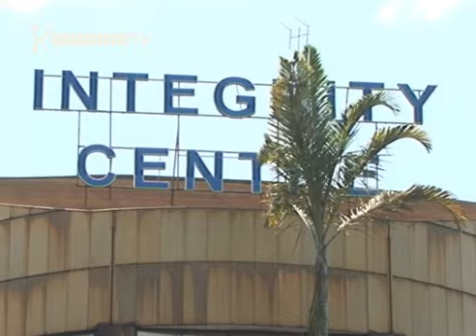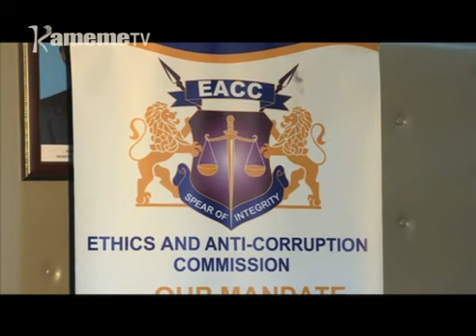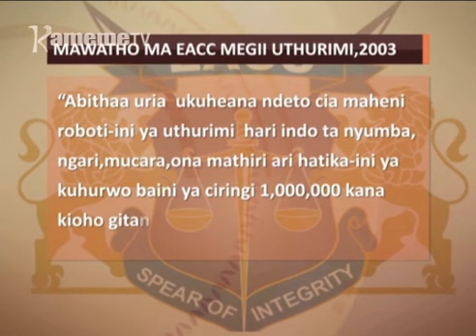Ateti kuguoyohio ni mubango wa guthurimwo kwa utonga wao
Thutha wa president kwanirira niwe ugukorwo  muhari-ini wa mbere guthurimwo kana nioungumitie indo cia muingi mbere ya mucarica ukinyiire maabithaa aria mari thi yake thirikari-ini,riu ateti nimambiriirie kwonania kimako magikua gwikora mutego-ini.
Kamiti ya kuhurana na ungumania  bururi-ini EACC igitanywo  gutigirira mubango uyu niwakinyaniira, kiuria kinene ari kana hihi thamaki nene ni igukundikwo.